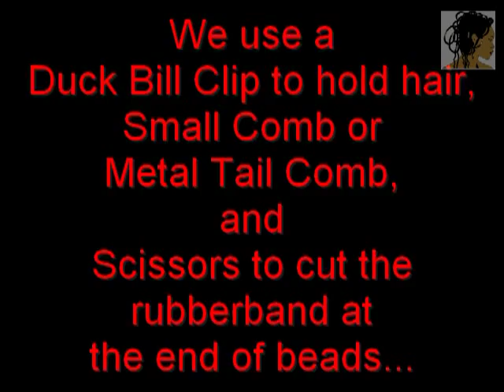Taking down French Braids with Beads!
Taking down french braids with beads fast!